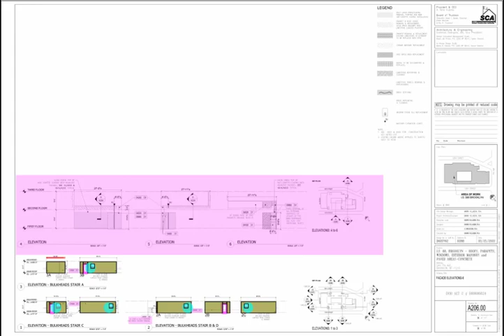IS 88 (Brooklyn) Windows/Roof/Ext. Masonry/Prpts/Paved Areas-Concrete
Authority: NYCSCA